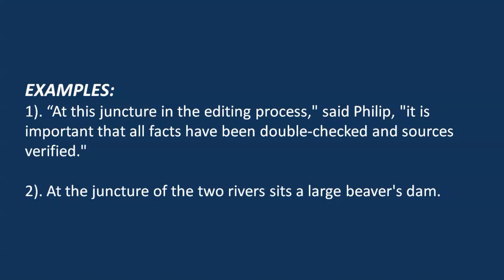Word Of The Day With Meaning And Examples | 27 Oct 2023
Welcome back to our daily "Word of the Day" series! In today's episode, we're diving into the intriguing world of the word "Juncture." However, we won't be providing a definition or examples for this word in the video description, as we've already covered that in the video itself. If you're curious to learn more, be sure to watch the video to enhance your English vocabulary.

We're dedicated to helping you expand your lexicon, one word at a time.

Explore our comprehensive archive of words, and if you have a favorite word you'd like us to feature, don't hesitate to drop it in the comments below.